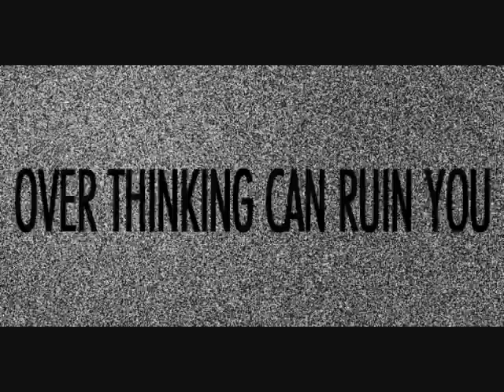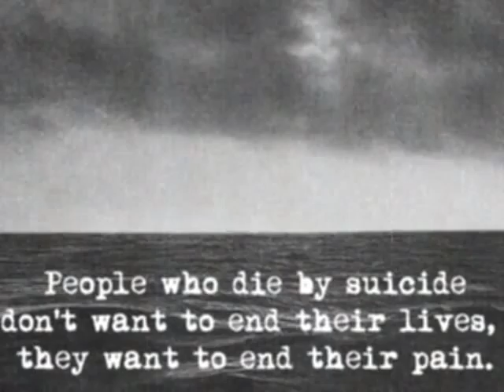The Bell Jar Trailer